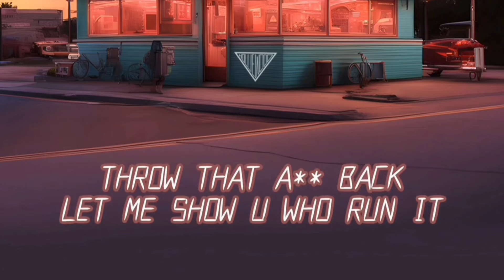Tupac's Estate Threatens Lawsuit Against Drake, Amanda Seales, Shannon Sharpe, Tenn. Teachers Armed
Join host Holliewood of Holliewood and Friends as he brings you What's Hot In These Blogs this week!

Delve into the Club Shay Shay interview where Amanda Seales revealed a self-diagnosis of autism during her conversation with Shannon Sharpe, stirring up a whirlwind of debate. Meanwhile, Megan Thee Stallion finds herself entangled in legal woes as she faces a lawsuit from a photographer alleging harassment.

Rapper Drake also faced a potential lawsuit by the Tupac estate for using an unauthorized A.I. version of the late hip hop legend for a diss track against Kendrick Lamar.

Lastly, explore the ramifications of a new Tennessee law allowing teachers to be armed, sparking discussions about safety and security within educational institutions.